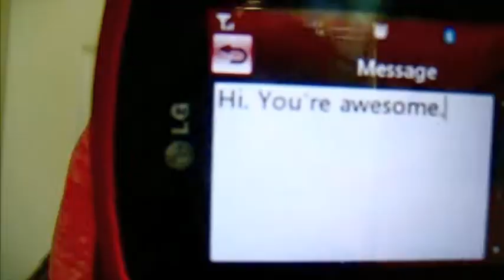Thankful (Original Song)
Nothing will ever beat "Little Things,"
but this compilation is in honor of my birthday...

"Thankful" written and sang by Erin :]

Big shout out to JohnnyDurham19 for letting me vid response to your meme last year. x.